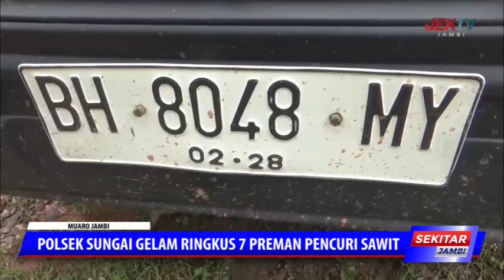POLSEK SUNGAI GELAM RINGKUS 7 PREMAN PENCURI SAWIT